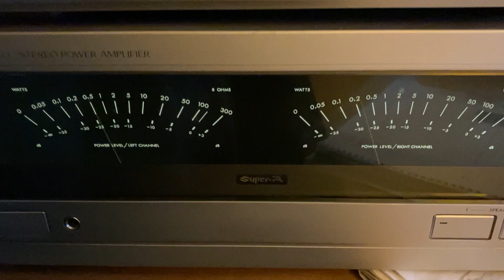JVC M7050 P L10 ADS 910 Live2